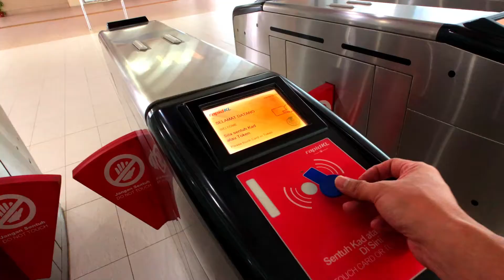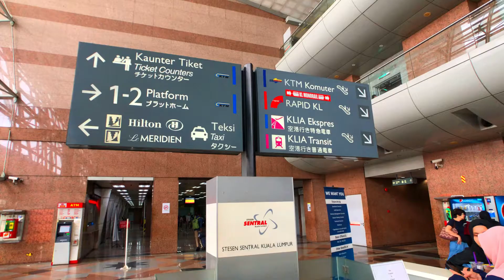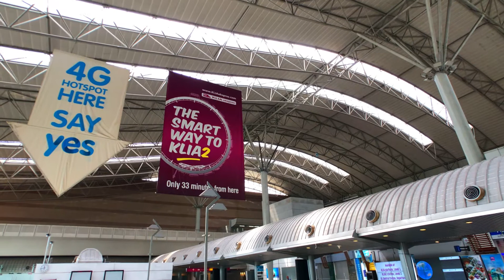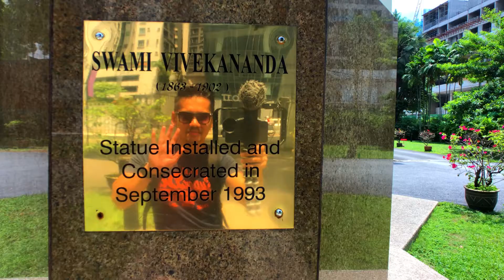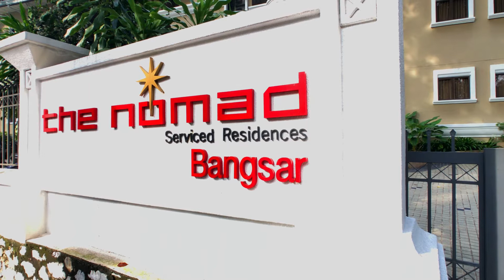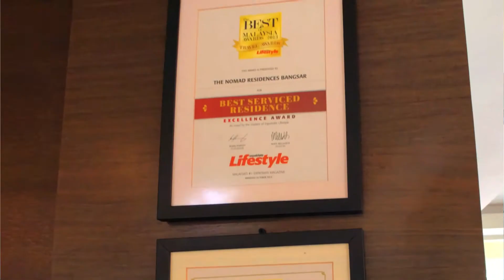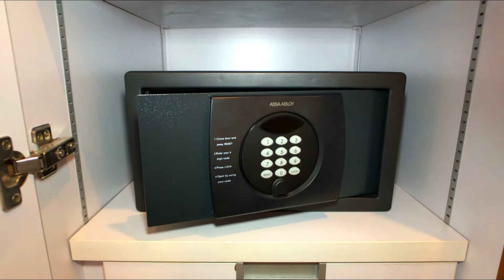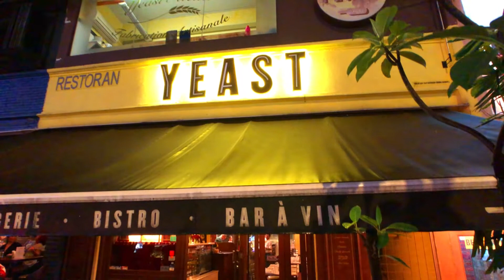Kuala Lumpur - Travel Guide! | Nomad Residences Bangsar Review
🙋‍♂️Welcome to Honest Hotels!
Kuala Lumpur is the gateway to Malaysia and also a popular transit point for South East Asia. This capital city offers a variety of experiences for travelers and tourists. It has lucious greeneries with wild life parks and prominent multi cultural society that made Malaysia Truly Asia.

We start our journey to the Kuala Lumpur Sentral Station utilizing the Light Rail Transit train system. This central hub connects various train systems that may take you to different parts of the country and neighboring cities. The Nu Sentral Mall is adjacent to this station for traveler's conveniences.

Just right outside of the station is the popular streets of Little India. A must visit place to experience the sight, sound and smell of the Indian community that has been residing in the country before independence. A colourful and vibrant part of the city with plenty of dining and shopping oppurtunity.

We stop by for lunch at Sri Nirvana Maju at Bangar for their local favourite Banana Leaf Rice. Apart from the delicious food being served, it offers a unique dining experience as you get to see the whole meal being constructed right on your table in front of you. You may pick selections of gravy and side dishes to your liking.

With our belly filled, we make our way to check in at Nomad Residences Bangsar. Located at a quint residencial area of Bangsar, it provides studio and suites accommodations from daily to monthly rental. We stayed at their 1 Bedroom Premier Suite that comes with a living room and Full service Kitchen.

For dinner, we make our way to KL's famous nightspot Telawi Streets. There are rows of shops that houses various eateries, pubs, evening entertainment and shopping malls. We find ourselves having a table at Yeast Bistronomy. A french restaurant with freshly house made breads and patries, a must dine-in restaurant when you are at Bangsar.

In the Morning, We check out the Kuala Lumpur Bird Park. It has an impressive free flight zone tropical rainforest where all the wildlife are able to roam free and interact with visitors. A massive park with plenty of educational values where you may spend the whole day learning about birds and their habitat.

Little India
Jalan Tun Sambanthan, Kuala Lumpur

Sri Nirvana Maju
43, Jalan Telawi 3, Bangsar, 59100 Kuala Lumpur, Wilayah Persekutuan Kuala Lumpur
Hours : 11:00am - 01:00am

The Nomad Serviced Residences Bangsar
136, Jalan Ara, Bangsar, 59100 Kuala Lumpur

Telawi Streets
Jalan Telawi 1-5, Bangsar, 59100 Kuala Lumpur

Yeast  Bistro
24G, Jalan Telawi 2, Bangsar, 59100 Kuala Lumpur

Kuala Lumpur Bird Park
920, Jalan Cenderawasih, Perdana Botanical Gardens, 50480 Kuala Lumpur